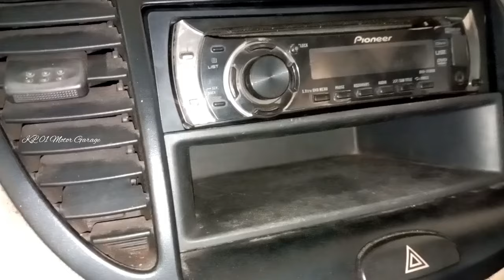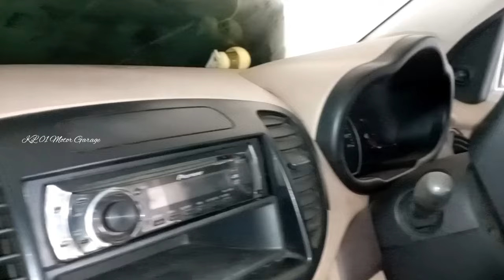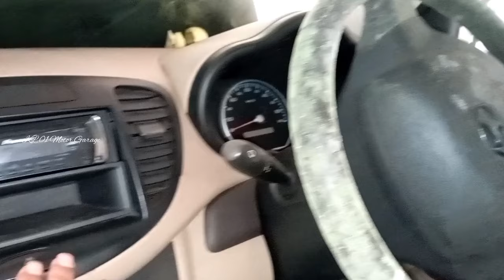secondhand കാർ വാങ്ങുന്നുണ്ടോ / ഓടാതെ കിടക്കുന്ന വാഹനം വാങ്ങുന്നുണ്ടോ / reused car / second hand car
Query Solved
car
cars
used car
car body
used vehicle
car body rust
reused vehicle
car body cover
used car kerala
secondhand car
car electric parts
reused car kerala
used vehicle kerala
reused vehicle kerala
secondhand car kerala
second hand vehicle kerala